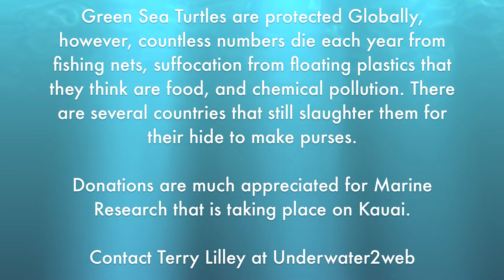ZenTurtleTour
KauaiQuest Adventures Zen Turtle Tour 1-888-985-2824